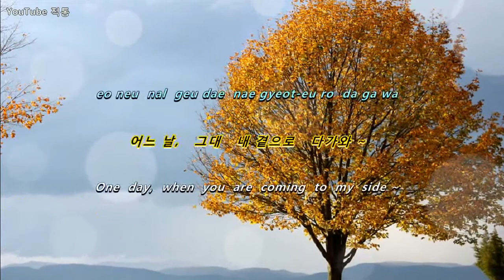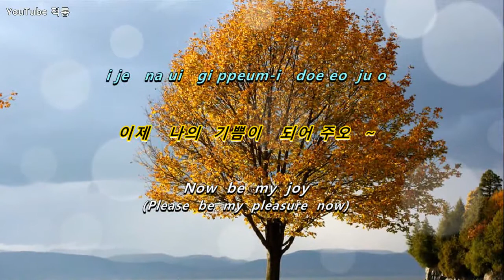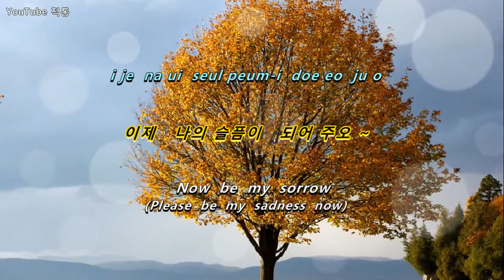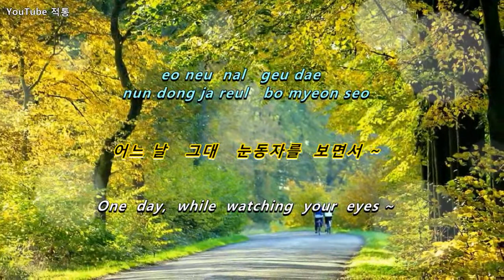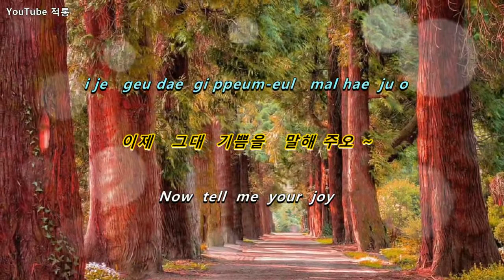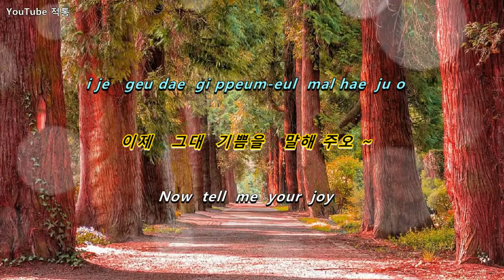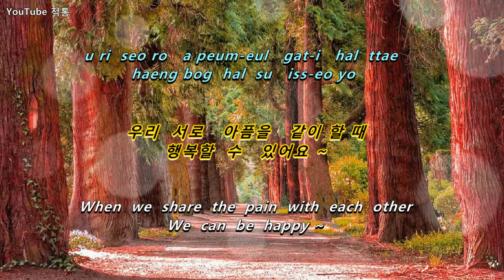kpop [8090] ♬ 환희 Joy (1988) - 정수라 (Jeong Su-ra) [Eng sub]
♬  환희    Joy   (1988)
- 정수라   Jung Su-ra

작사 - 박건호,  작곡 - 김명곤
Lyrics - Park Geon-ho,
Composer - Kim Myung-gon